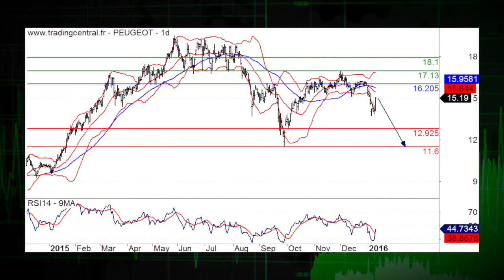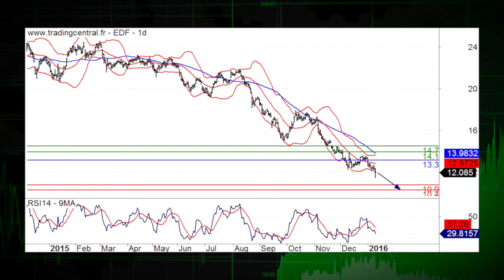13/01 LE JT DES PRODUITS DE BOURSE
12/01/16 La Bourse de Paris s’offre un rebond ce mardi alors que les cours des matières premières et le yuan se stabilisent. Les contrats sur indices américains sont orientés à la hausse. Dans l’actualité, Peugeot, EDF. La recommandation du jour, c’est Orange.